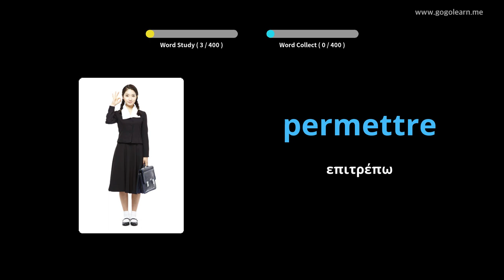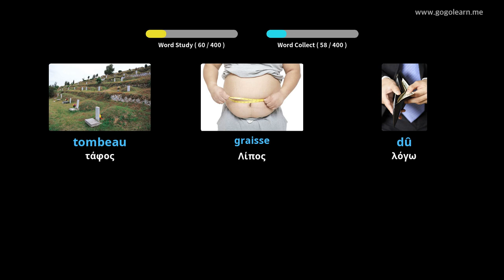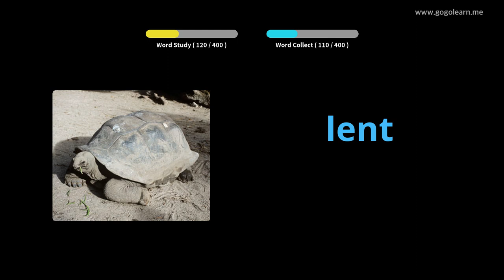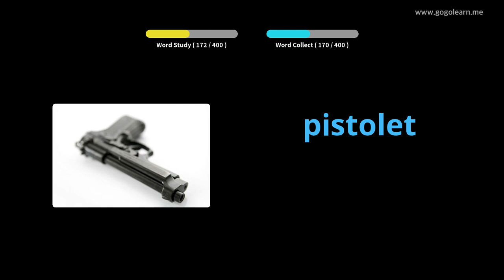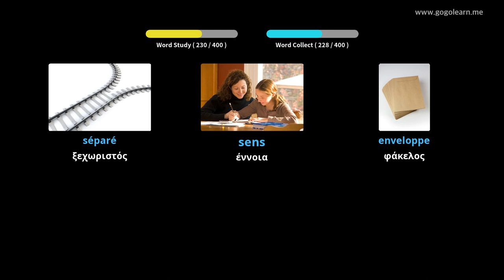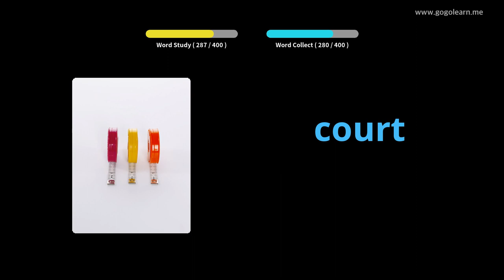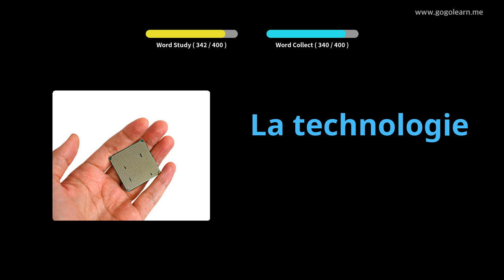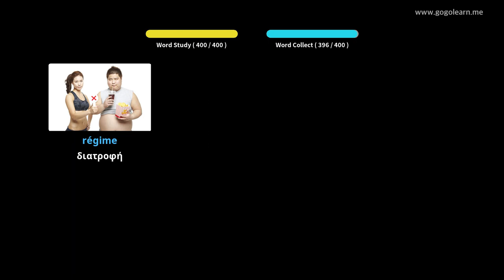Γαλλικό λεξικό δευτεροβάθμιας εκπαίδευσης 2|Golearn